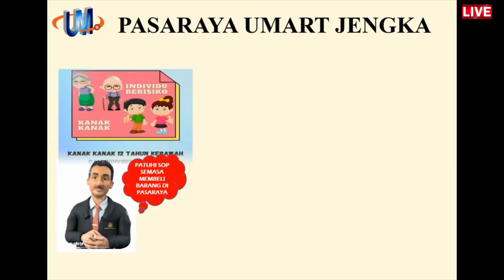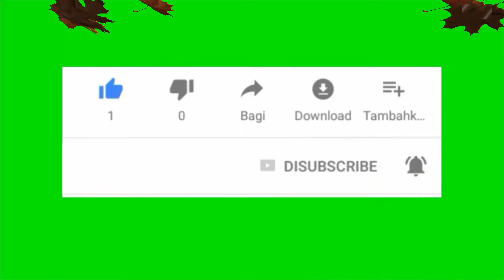SOP PKP MASUK KE PASARAYA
SOP YANG MESTI DIIKUT SEMASA MEMBELI BELAH DI DALAM PASARAYA